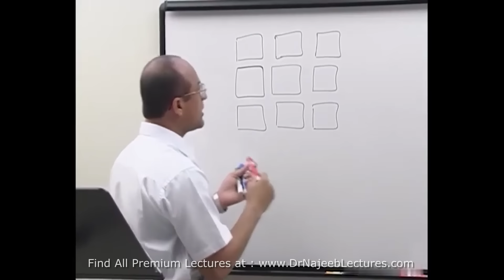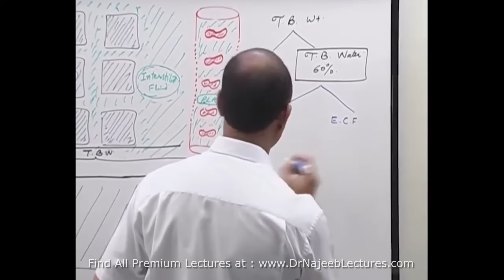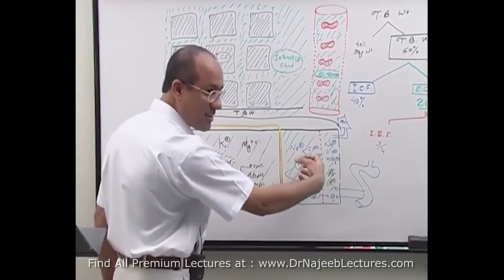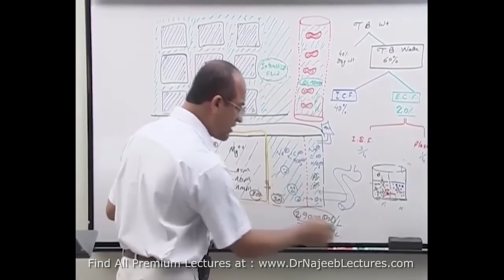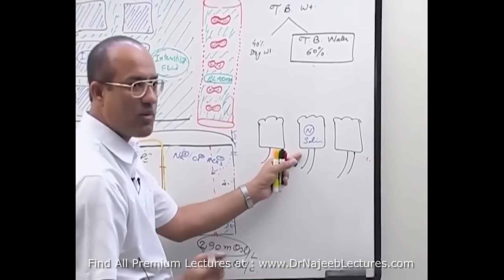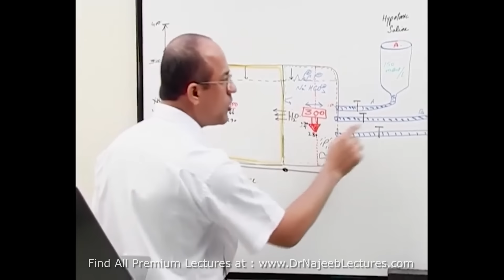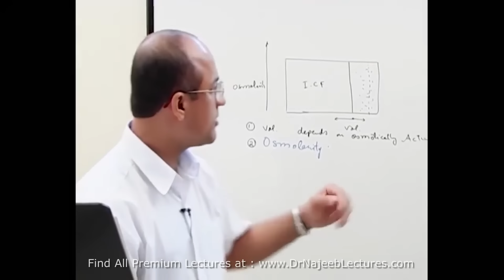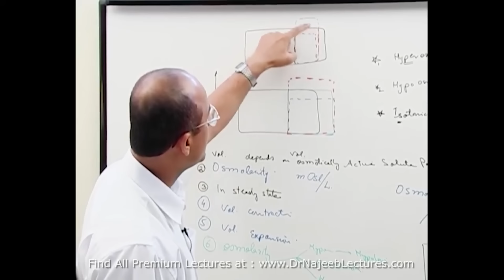Body Fluid Compartments | IV Fluids | Types & Uses Part 1🩺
1. More than 800+ Medical Lectures.
2. Basic Medical Sciences & Clinical Medicine.
3. Mobile-friendly interface with android and iOS apps.
5. Download option for offline video playback.
6. Fanatic customer support and that's 24/7.
7. Fast video playback option to learn faster.
8. Trusted by over 2M+ students in 190 countries.
Total body water can be subdivided into two major compartments, intracellular fluid which is fluid inside cells, and extracellular fluid which is fluid outside of cell like in the blood and in the interstitial tissue between cells.
Body fluids are the fluids such as blood, lymph, milk and saliva which are produced in the body and then either circulated within the body or secreted outside it
There are three major fluid compartments; intravascular, interstitial, and intracellular. Fluid movement from the intravascular to interstitial and intracellular compartments occurs in the capillaries
Extracellular compartment
Intravascular compartment.
Interstitial compartment.
Transcellular compartment.